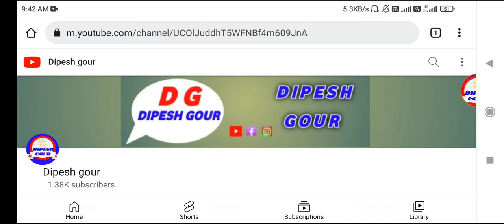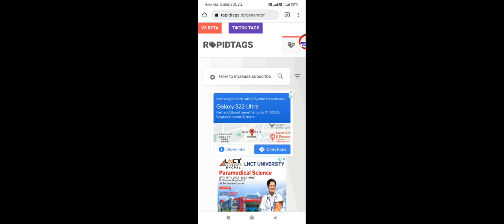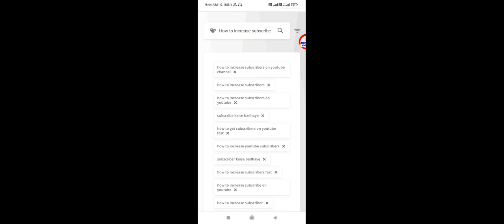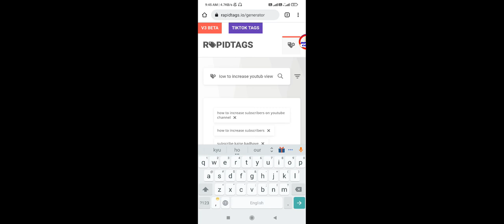how to check viral tag | viral video ka viral tag kase chack kre. apna viral tag dekhe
हेलो दोस्तों

आप सभी का हमारी

youtub channal

about vidoe. vidoe tags kase pata kare. vidoe viral tag

bolne bale face vidoe kase banaye mobile se